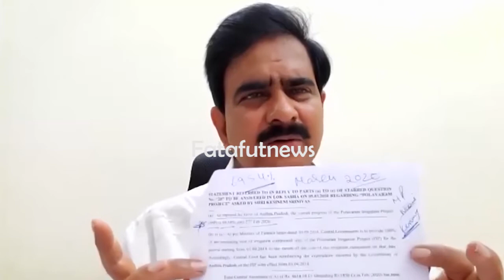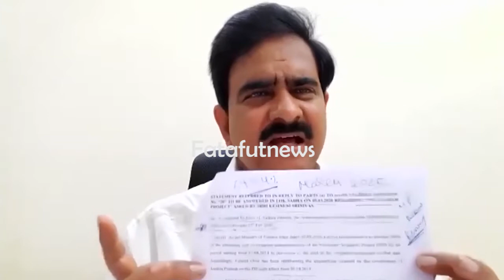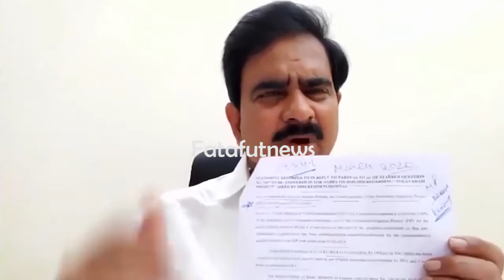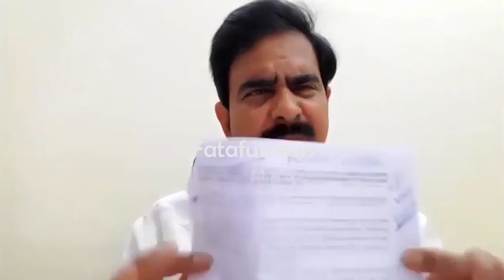మీసాలు, గ‌డ్డాలు గొరిగించుకోవ‌డానికా మీరు ముఖ్య‌మంత్రి అయ్యింది? వాళ్లు మంత్రుల‌య్యింది ? | FFN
Watch#మీసాలు, గ‌డ్డాలు గొరిగించుకోవ‌డానికా మీరు ముఖ్య‌మంత్రి అయ్యింది?  వాళ్లు మంత్రుల‌య్యింది ? | FFN